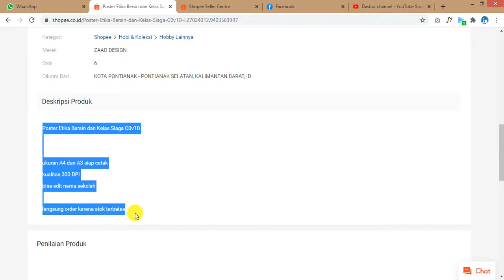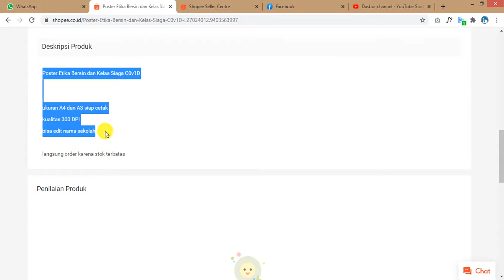Poster Terbaru Etika Bersin, Batuk dan Kelas Siaga C0v1d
Poster Terbaru Etika Bersin dan Kelas Siaga C0v1d
sangat bagus untuk persiapan pembelajaran dikalam pandemi cov1d
yang direcanakan semester II tahun pelajaran 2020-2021 akan diadakan tatap muka.

ukuran A4 dan A3 siap cetak
kualitas 300 DPI
bisa edit nama sekolah